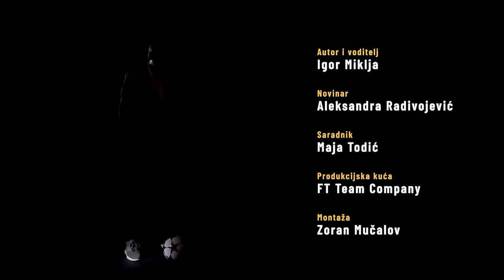SPORTLIGHT #130 - Radmilo Mihajlović i Miodrag Grof Bozović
Gosti nove epizode su Radmilo Mihajlović i Grof Božović.